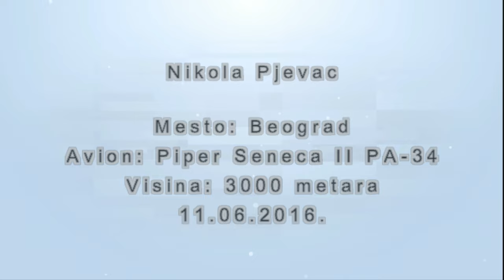Tandem skok iz aviona padobranom sa 3000 metara|Tandem Skok Beograd|Nikola Pjevac 11.06.2016.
Idealan poklon + adrenalin.Poklonite dragoj osobi vaucer za tandem skok.